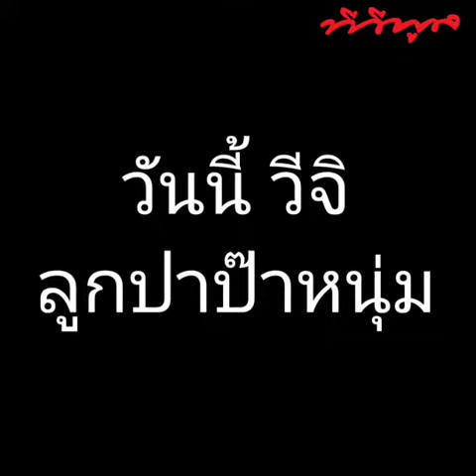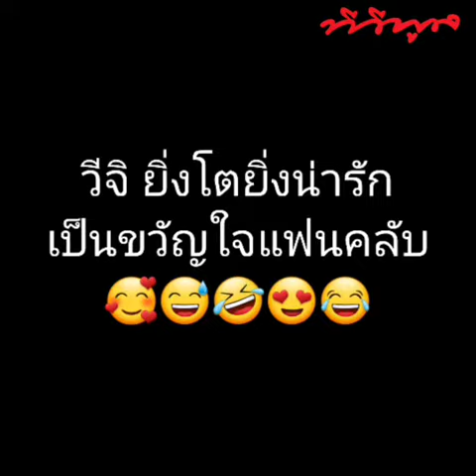อวยพรวันเกิดวีจิ ครบ 3 ขวบเต็ม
หนุ่ม ศรราม อวยพรวันเกิดวีจิ วีจิครบ 3 ขวบเต็ม ปาป๊าขอพรพระและสิ่งศักดิ์สิทธิ์ทั้งหลายคุ้มครองให้นู๋สุขภาพสมบูรณ์แข็งแรงทั้งร่างกายและจิตใจ มีสติปัญญาที่ดี เฉลียวฉลาด มีสัมมาคาระ รู้จักกตัญญูรู้คุณ มีความเอื้ออาทร รู้จักแบ่งปันให้กับผู้อื่น พึงพอใจในสิ่งที่ตนมี มีคุณธรรมและจริยธรรมนำทางชีวิต และเป็นที่รักและเอ็นดูต่อผู้ที่พบเห็นนะลูก สุขสันต์วันเกิดนะลูกรัก…รัก (ปาป๊า).